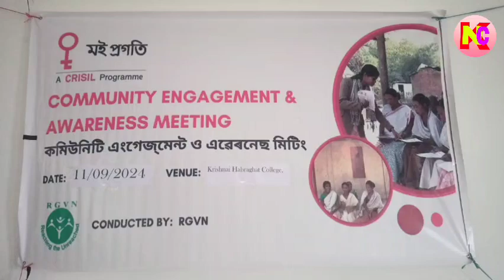মই প্ৰগতি CRISIL Programme | Community Engagement & awarness Meeting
মই প্ৰগতি CRISIL Programme | Community Engagement and awarness Meeting

Kandarpa's Nature & Culture is a youtube channel where you can find
any type of natural and cultural videos and also you can see news and music videos.